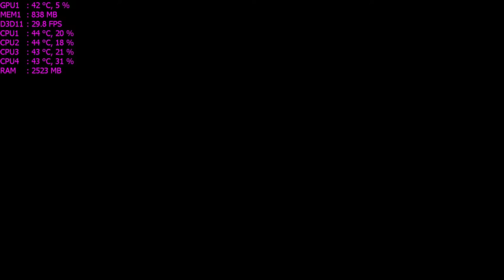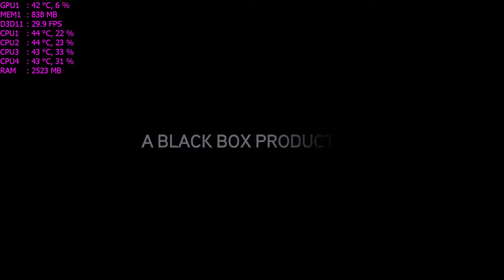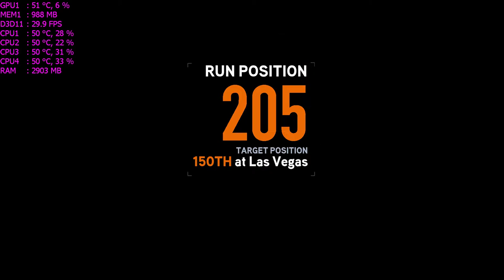Need for Speed The Run-i3 4170-750Ti-8gb ram-1080p-Ultra settings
Recorded with ShadowPlay, without recording I get a 2-5 FPS boost.